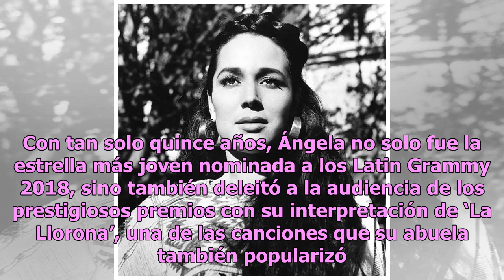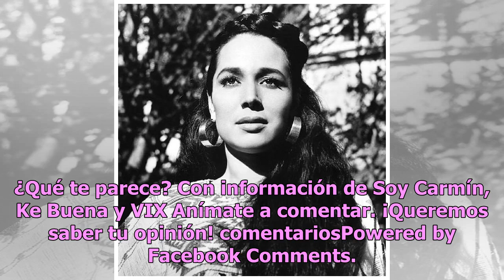Difunden foto de la mujer que heredó toda su belleza a Ángela Aguilar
La joven hija de Pepe Aguilar, Ángela Aguilar, causó sensación luego de que se diera a conocer una foto de la mujer de quien heredó su belleza; se trata de su abuela Guillermina Chabolla, mejor conocida como Flor Silvestre, quien fue una de las cantantes de música ranchera más distinguidas de los añ...